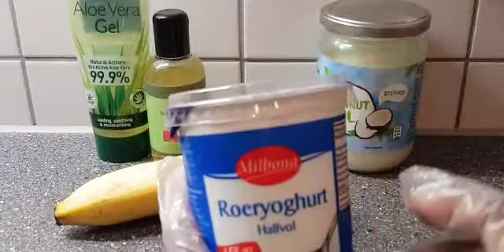mask timaha qalalan u fiican o ku jilci naaya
Video van fadumo has